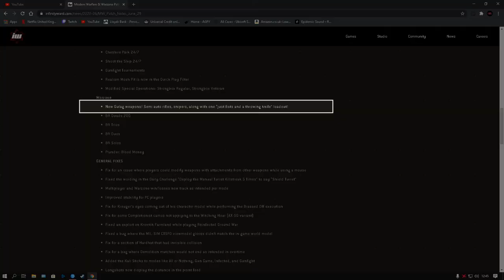THE MOST OVERPOWERED "X16" CLASS SETUP IN MODERN WARFARE.. HIGHEST KILLS (OMG!) COD MW Gameplay.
If this video gets 1500k Views i will give away my Fortnite Battle Royal Account to one of you guys, all you have to do is comment Gidds Brothers to enter the giveaway.

Ubisoft: Faulty...
Steam: OiFaulty